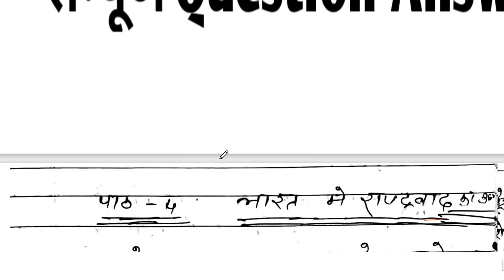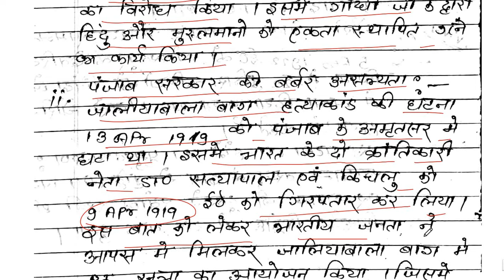class 10th history vvi question || भारत में राष्ट्रवाद || 10th history important question 2022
hello dear student aaj ke es video me mai aapko batauga class 10th history chapter 4 , 10th vvi question for board exam 2022

⭕ मरे से बात करने के intagram पे follow करे

(7) class 10th history 4 question answer in hindi ,
(8) nationalism in indo chain,
(9) भारत  मे राष्ट्रवाद,
(10) bharat  me rastravad ,
(11) class 10th history chapter 4,
(12) 10th history aryan sir
(13) 10th history class vvi question ,
(14) 10th history most important question,
(15) class 10th social science important question ,